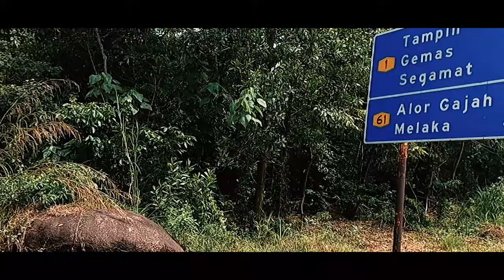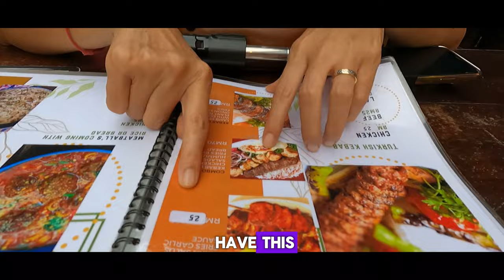First Time Cycling in Malaysia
Join me on my first cycling adventure in Malaysia, starting from Seremban and ending in Malacca! Follow along as I explore the beautiful landscapes and cultures along the way.